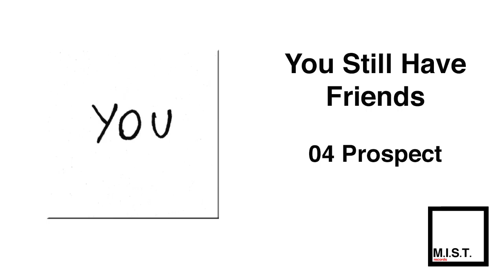You Still Have Friends "Prospect" (Official Audio)